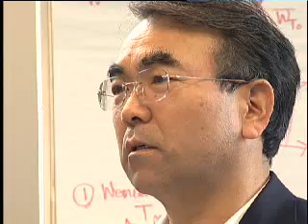Takeo Kanade Discusses Robotic Systems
Takeo Kanade discusses environmental robotic systems.  A symposium in honor of his 60th birthday was held at Carnegie Mellon on March 9th.